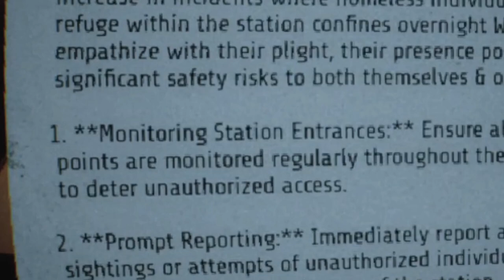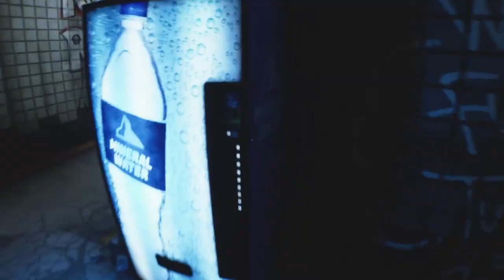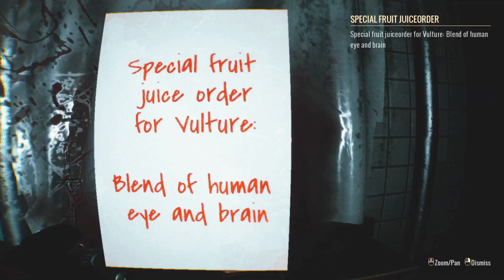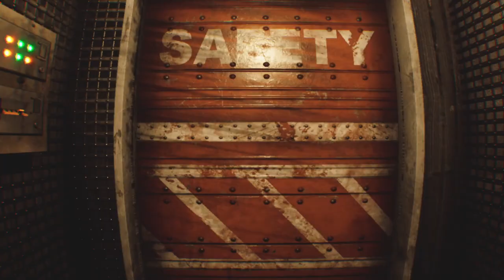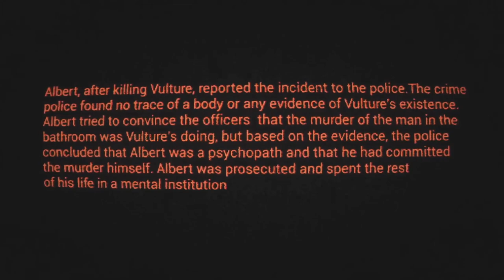This Homeless man is Trying To EAT ME!!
Wassup people, in today's video I play a scary game about a homeless vulture..

Edited By:@jags29